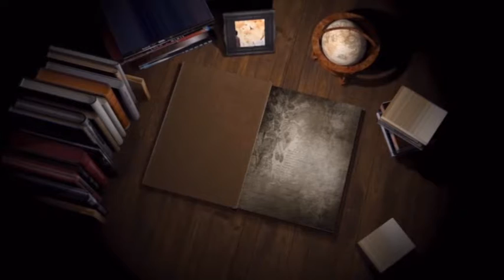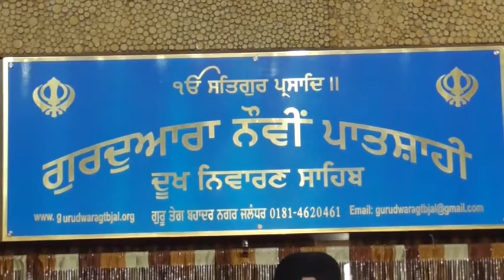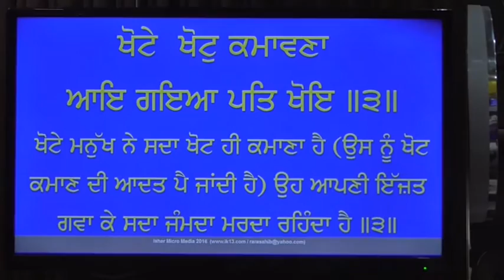18 05 19 S. Bhupinder Singh. Jal. 01